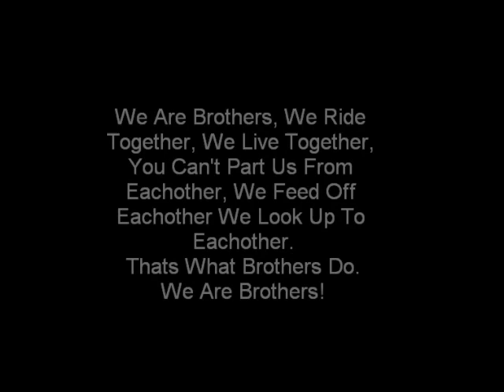Wortman Brothers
The Boys